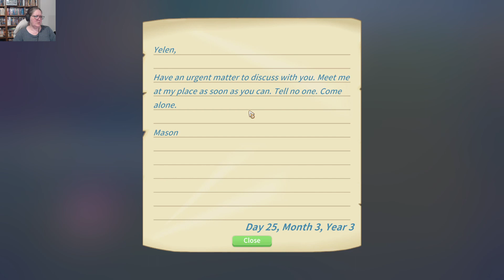Mr. Mason’s Secret Quest & a Surprise Visit from Higgins – My Time at Portia - Yelen – Ep. 243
After taking care of her family and looking after her mounts, Yelen heads out to help Mason on a secretive quest, which takes her to a new dungeon location. Friendship quests follow, along with commissions, and a surprise visit from Higgins. She also has to address a copper and iron ore shortage.

This is a full playthrough of the Portia main storyline with Yelen, a young builder seeking a new life away from the confines of Barnarock. Can she cut it as a builder in the frontier town of Portia - and what adventures await?